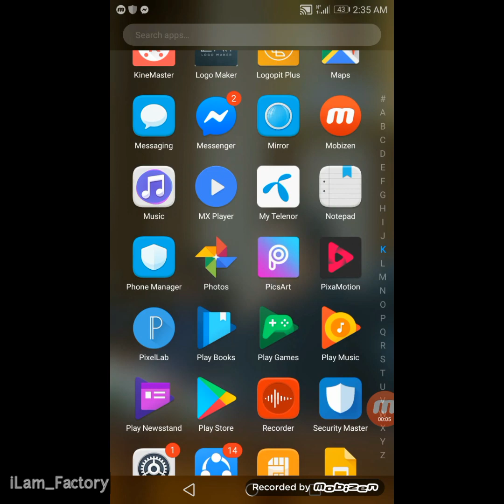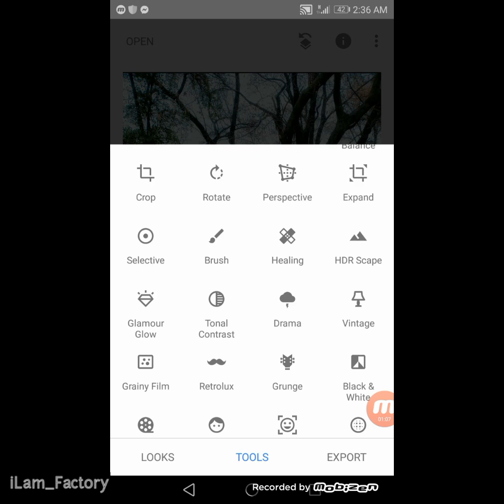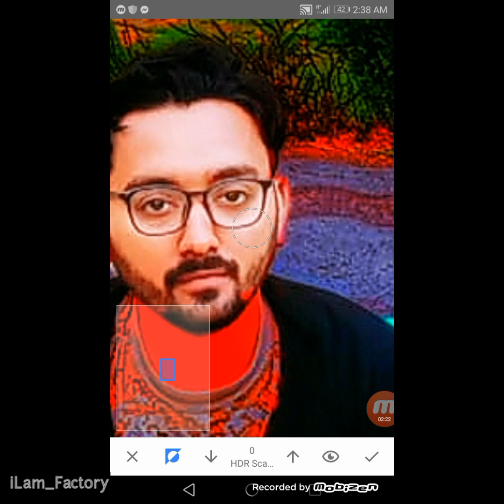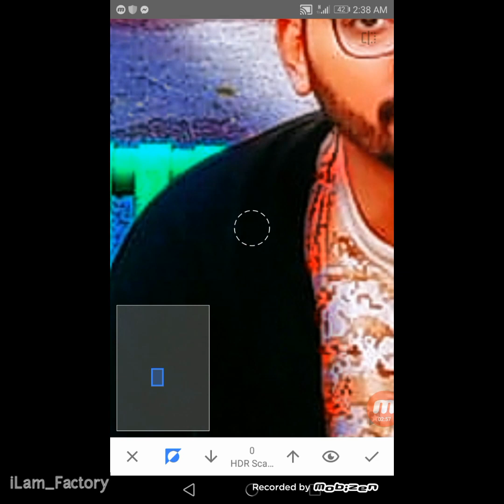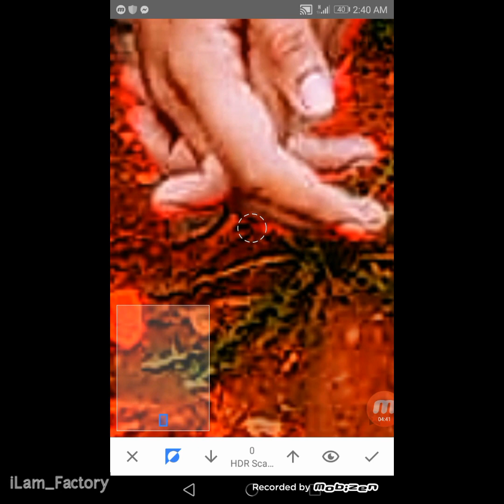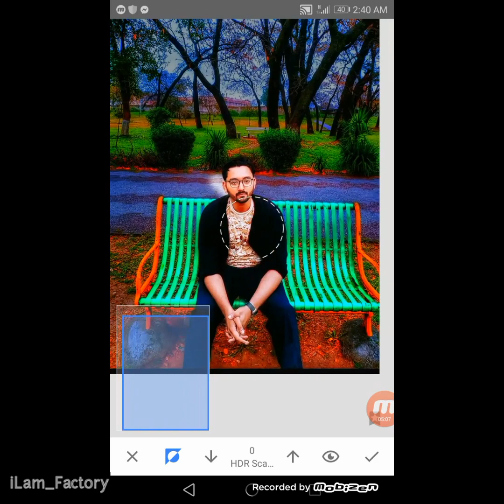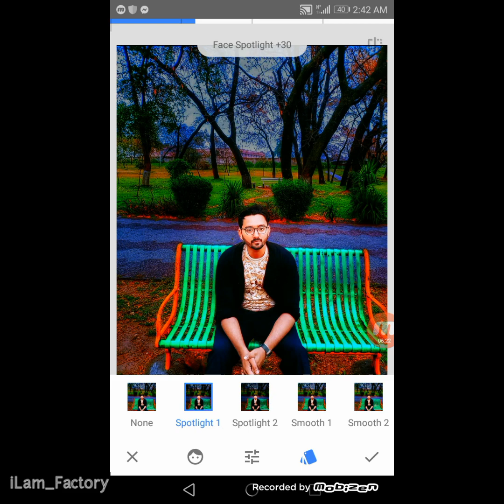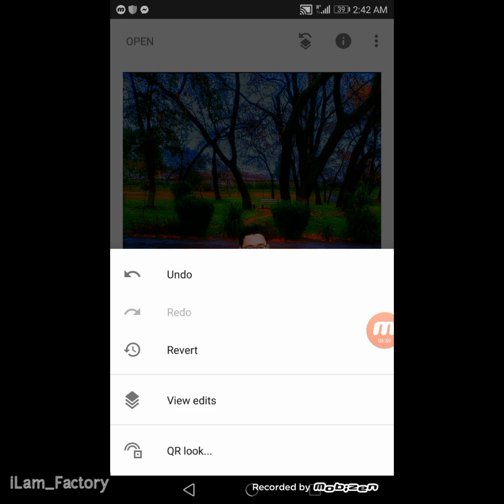Snapseed Mobile Tutorial | Best Photo Editing | ILAM FACTORY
NOTE - -  All Content Used Is Copyright To ILAM FACTORY,